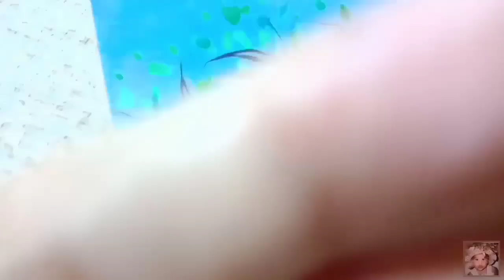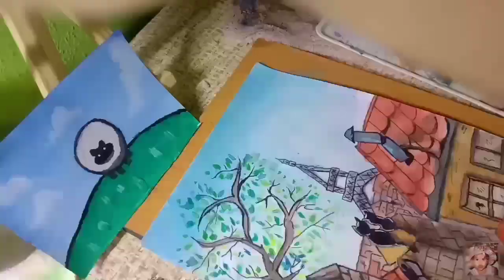paint with me|kiki's delivery service by studio ghibli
hey there!